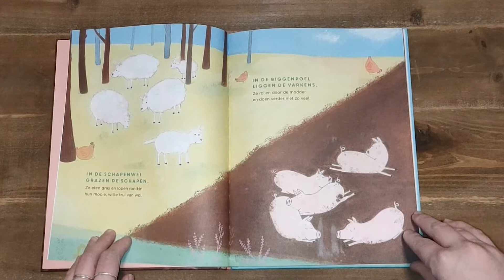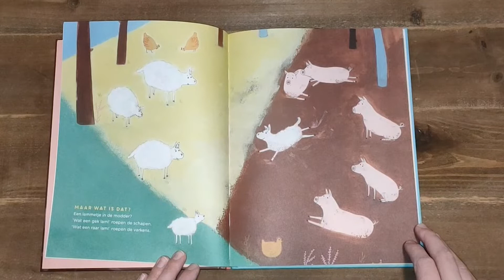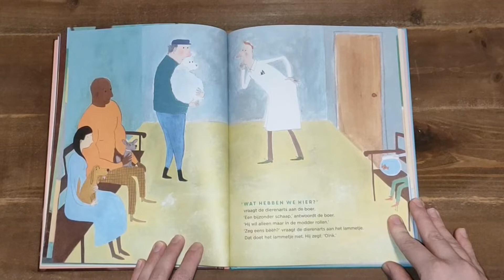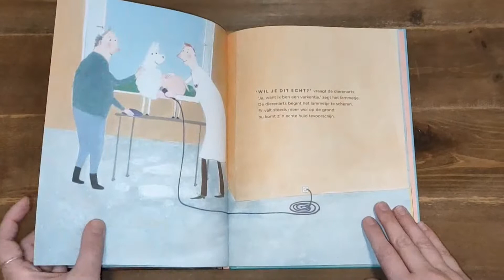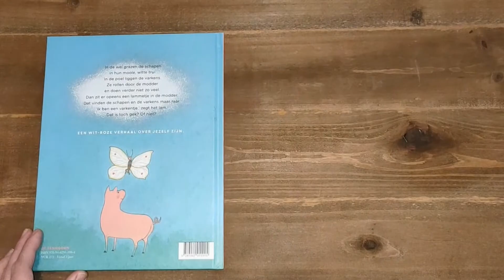DONSTHUIS: Voorleesverhaal - Het lammetje dat een varken is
Leuk voorleesverhaal voor de onderbouw. En aan het eind nog een knutselopdracht.. veel plezier!